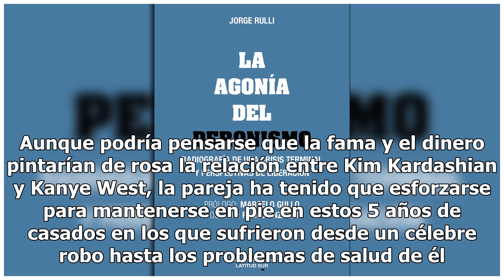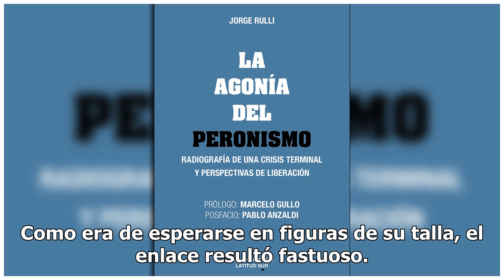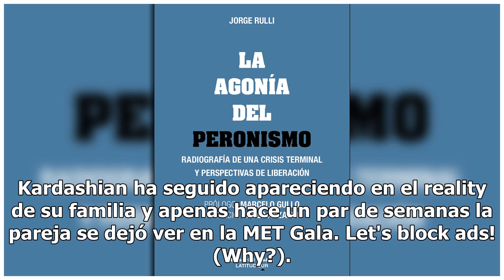Kim Kardashian y Kanye West cumplen 5 años de casados: robo, hijos y problemas psiquiátricos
Una es estrella de la televisión y él es figura de la escena musical. Aunque podría pensarse que la fama y el dinero pintarían de rosa la relación entre Kim Kardashian y Kanye West, la pareja ha tenido que esforzarse para mantenerse en pie en estos 5 años de casados en los que sufrieron desde un cél...